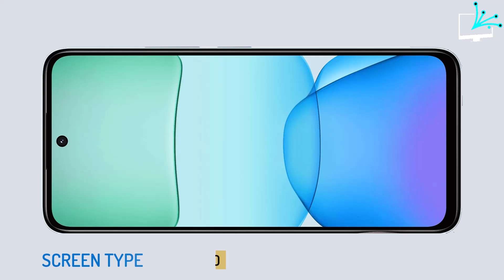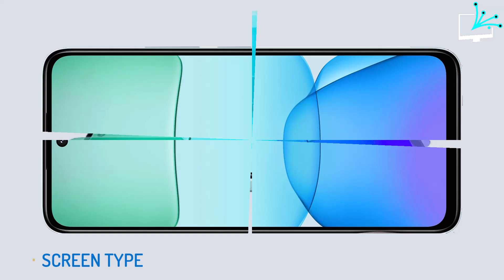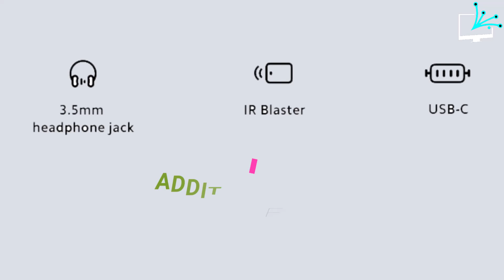Xiaomi Redmi 13 with MediaTek Helio G91 Ultra Processor (Specs)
This Video describes the specifications of newly launched Xiaomi Mobile Redmi 13 and MediaTek Processor G91 Ultra with 12nm manufacturing technology.
You will enjoy the video as it will help you a lot regarding its specifications.
Xiaomi Redmi 13 under 40 Thousand Rupees,
Xiaomi 14 ultra, Xiaomi Redmi 13, Xiaomi vs Samsung, Xiaomi Mi UI, Xiaomi Product,  Hyper OS, Redmi Note 13, Redmi 13 Specs, Redmi 13 Price In Pakistan